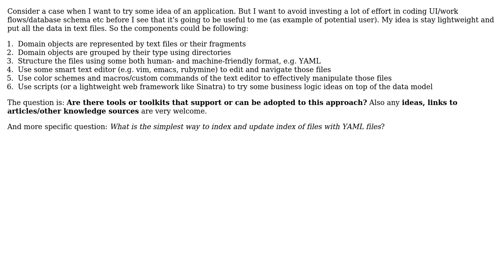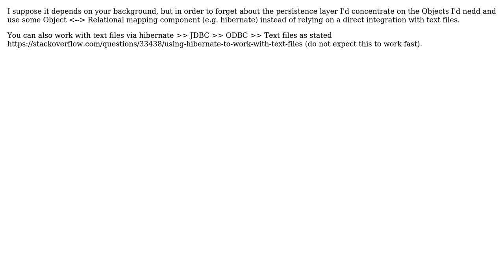Software Engineering: Tools for modelling data and workflows using structured text files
With thanks & praise to God, and with thanks to the many people who have made this project possible! | Content (except music & images) licensed under CC BY-SA | Music | Images & others | With thanks to user Borja Bolilla user Alexey and the Stack Exchange Network Trademarks are property of their respective owners. You are responsible for your own actions.